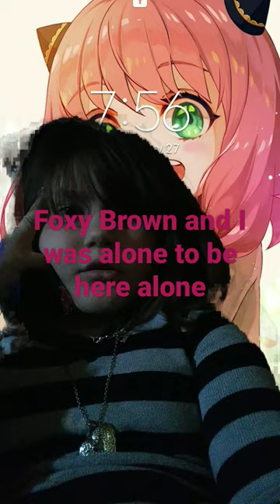February 26, 2023